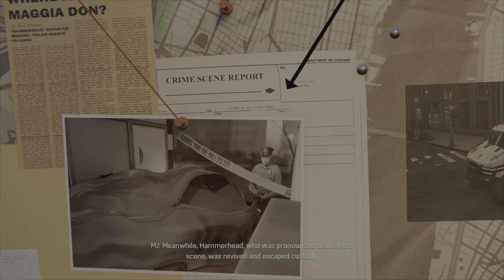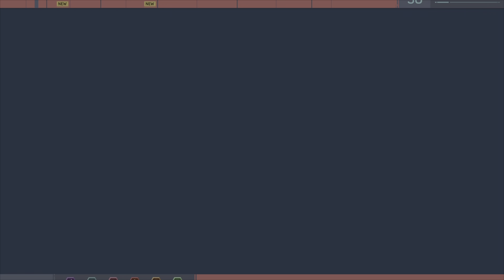Marvel's Spider-Man Silver Lining DLC Gameplay Walkthrough Part-1 Old Friends PS5 Full Game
Meeting up with silver sable and planning to stop hammerhead.